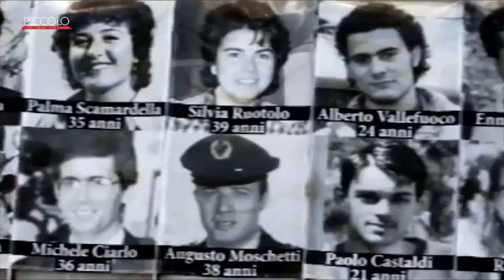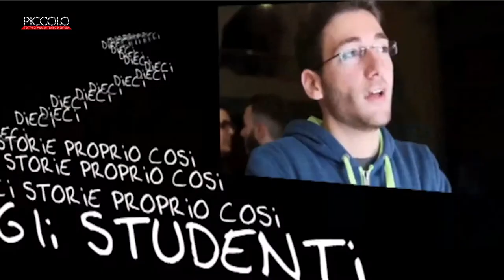Dieci Storie Proprio Così | Trailer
Una “ragionata” provocazione contro quella rete mafiosa, trasversale e onnipresente, che vorrebbe sconfitta la coscienza collettiva, la capacità di capire e reagire.

Dieci storie proprio così
da un'idea di Giulia Minoli
drammaturgia Emanuela Giordano e Giulia Minoli
regia Emanuela Giordano
musiche originali Tommaso Di Giulio e  Antonio di Pofi
aiuto regia Tania Ciletti
una produzione Piccolo Teatro Milano - Teatro d'Europa
Piccolo Teatro Studio Melato
dal 22 al 26 novembre 2017